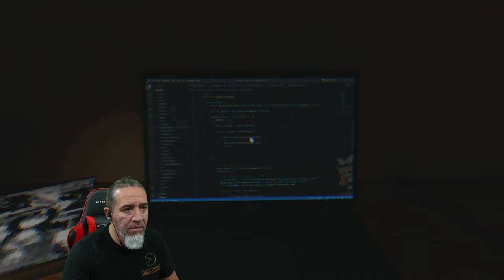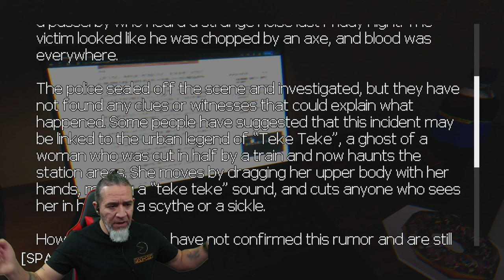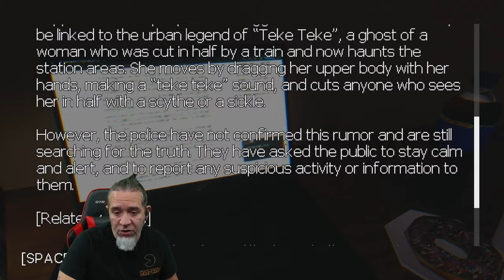Indie Short Horror Japanese Urban Legend Game | Teke Teke Gameplay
New Indie Short Horror Gameplay.  Teke Teke, Game based on a Japanese Urban Legend.

Based on a Japanese Urban Legend, after a disturbing online article, you set out for a late-night grocery run, only to find yourself trapped in a convenience store near a desolate train station. Will you outrun the nightmare or seek salvation in the darkness?

YouTube.com/@PapiGrayBeardRetro